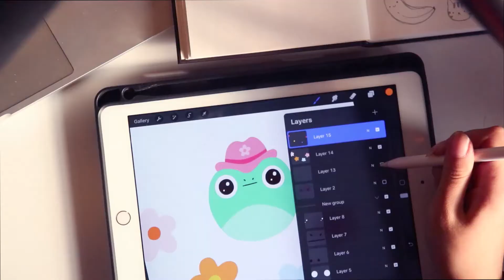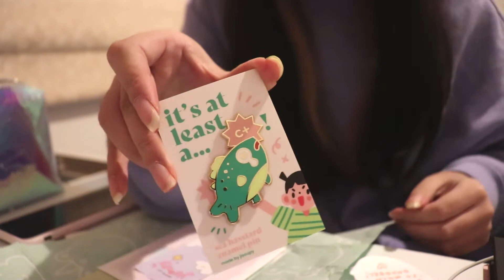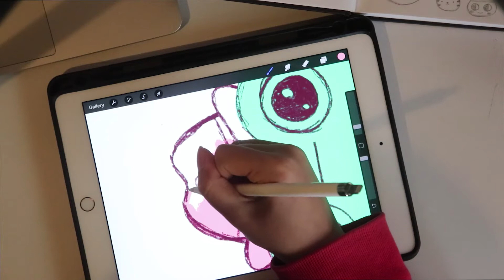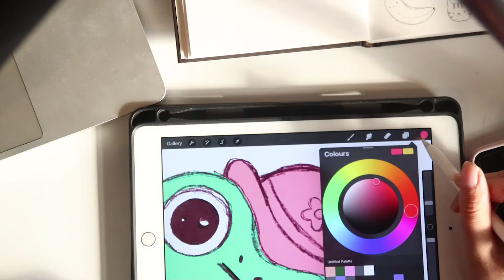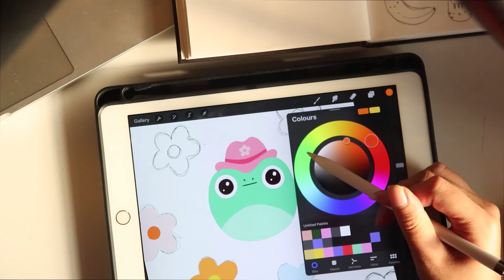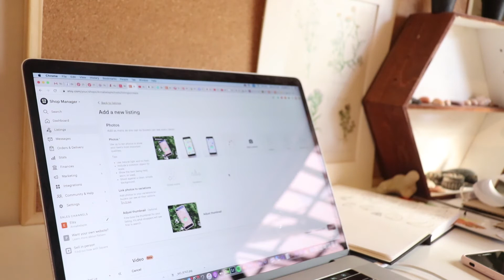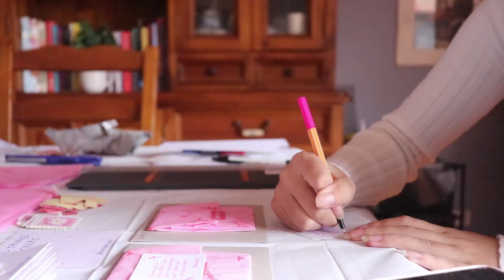STUDIO VLOG ✿ Packing orders + draw with me!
Hi everyone!!
Here's a studio vlog of after my shop opened and packing up all of your orders! I also do a little draw with me of a froggy, open my order from jisoupy and some small clips from when it was snowing. Thank you for coming by I hope you enjoy!